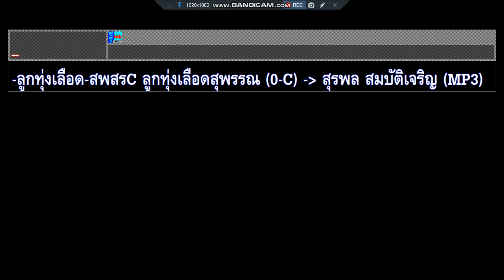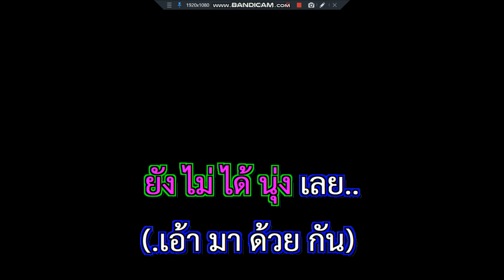ลูกทุ่งเลือดสุพรรณ สุรพล สมบัติเจริญ มีคอรัส